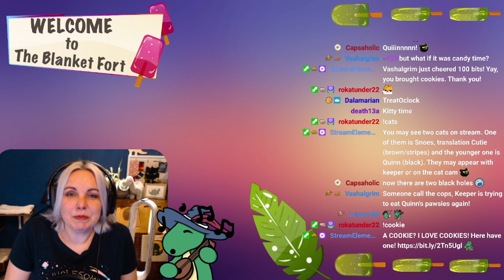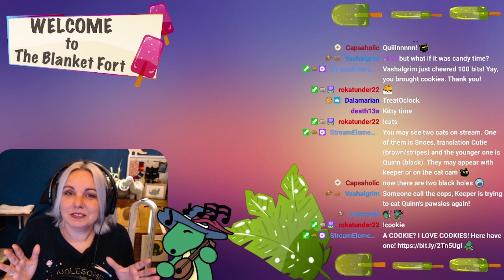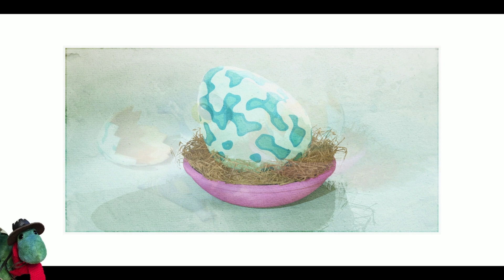Paleo Pines - Episode 1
Playing: Paleo Pines
Thanks to @MaximumEntmt & @italicpig for the early key.